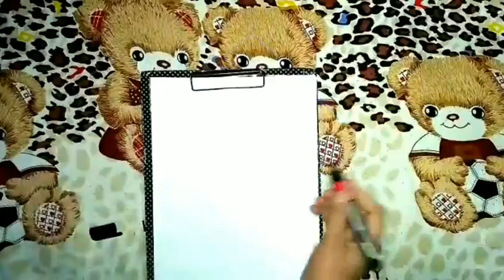Draw and fill colour on CUTE Turtle for kids and toddler! Kids coloring pages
How to draw and fill colour Cute Turtle for kids and toddler! Kids coloring pages